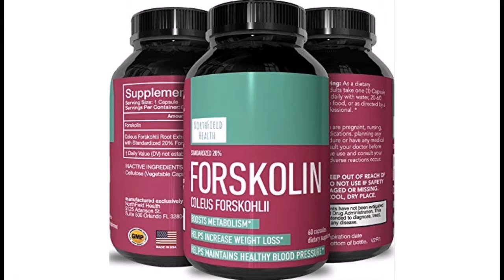ure Coleus Forskolin Extract – Helps Burn FatImprove Metabolism – Natural Weight Loss Supplement f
#1 NATURAL WEIGHT LOSS - Finally a maximum strength high grade herbal metabolism booster that helps you get away from annoying belly fat and get that flat tummy. These superb potent fat burning capsules help your body to break down fat cells and release fatty acids from adipose tissue.
COLEUS FORSKOLIN is an herb produced by the Indian Coleus plant, also known as Plectranthus Barbatus and even more commonly, Coleus Forskohlii. It is a key ingredient in Ayurvedic medicine for it’s use in treating a variety of diseases.
A POTENT ANTIOXIDANT- The active ingredients in this rapid absorbing supercharge blend are also a potent antioxidant as well. This powerful herb helps to fight free radicals which is important in order to support cell health and manifests in external ways such as smooth wrinkle free skin shiny hair better mood and overall feeling of health and wellness.
SAFE AND EFFECTIVE - These doctor recommended easy to swallow pills are side effect free and do not compromise safety for effectiveness. These fast acting vitamin capsules are extremely gentle and contain a nourishing recommended dosage of 250mg to help you burn fat but will not upset the stomach or make you feel bloated in anyway. They will help anyone men or women get that slim lean and trim figure you are after.
100% MONEY BACK GUARANTEE this premium formula is more effective than powder, liquid, cream or gel versions of the product.and works well with other supplements. Pure ingredients. Produced in a FDA, GMP certified facility.
Losing weight in a healthful and effective manner can be challenging. A good way to go about it is with old fashioned diet and exercise as well as supplementation. Coleus forskolin is an herb produced by the indian coleus plant. It has been used in ayurvedic medicine for centuries for a whole host of things. However, it is also used to promote healthy weight loss. Forskolin assists with weight loss because it reduces cravings boosts energy and even supports healthy digestion. As with any supplement it is best combined with a healthy diet and fitness plan for the best results